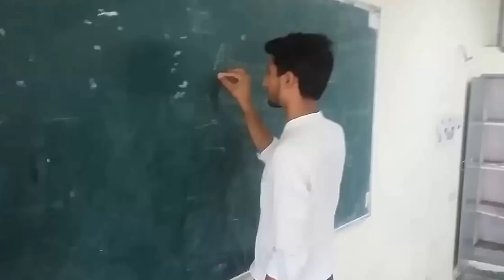Harlem Shake-Mechanical Edition || Hostel Baskers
When Insanity over powers frustration.